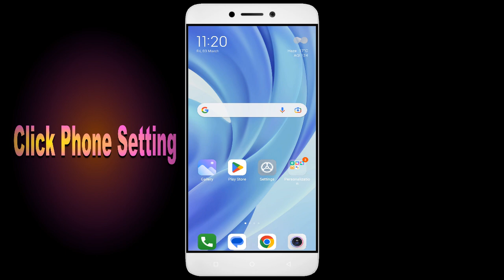How To Fix BabyBus TV App not working | Not Open | Space Issue | Keeps Crashing Problem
In this video, I'm going to show you how to fix BabyBus TV apps not working. If you're having trouble with your BabyBus TV app, then this video is for you!

BabyBus TV is a sport that's growing in BabyBus TV all over the world, and with that comes the need for BabyBus TV apps. Whether you're in a BabyBus TV or just interested in the sport, this video will show you how to fix your BabyBus TV apps so you can play!

Fix BabyBus TV not open problem,
How to fix BabyBus TV all problems solve,
How to fix BabyBus TV not working problem in android phone,
How to fix BabyBus TV app not open problem in android phone,
Fix BabyBus TV not working in android,
BabyBus TV all problems solve,
BabyBus TV not responding,
How to fix BabyBus TV keeps stopping error in android mobile,
BabyBus TV app not working problem,
Fix BabyBus TV not loading,
Fix BabyBus TV login error,
BabyBus TV Black Screen Error,
Fix BabyBus TV not open problem android mobile,
Fix BabyBus TV not working problem,
Black Screen Sleep,
BabyBus TV black screen error fix
BabyBus TV Error Black Screen
How to fix BabyBus TV random crashing
How to Fix BabyBus TV App Black Screen Error Problem Solve in Android & Ios
How to Fix BabyBus TV App Loading Problem in Android
How to Fix BabyBus TV App Loading Problem in IOS
How to Fix Something Went Wrong and the Service Failed to Start Error in BabyBus TV App.
How To Fix Unfortunately BabyBus TV App Has Stopped Error Problem in Android Phone.
How to Fix Solve BabyBus TV App Not Working | Not Opening | Not Open | Loading Solve Problem in Android & Ios
BabyBus TV not working,
why BabyBus TV is not working in my phone,
BabyBus TV match not starting,
BabyBus TV not starting,
BabyBus TV failed to load server list,

1. How to Create Auto Filter Search in Excel

2. Combine multiple columns into one cell with header information in Excel

3. How to merge data from two different columns in Excel

4  How to create user defined or dynamic filter in excel

5. Searchable Drop Down List in Excel without using VBA

6. How to Create Scroll Bar in Excel

7.How To Create Visitor Gate Pass Entry Register in Excel

8.how to create user defined or dynamic filter in excel.

9. How to use Flash Fill in Excel

10.  How to Convert data table into Picture format in Excel

11. How to highlight cell data without using any function in excel